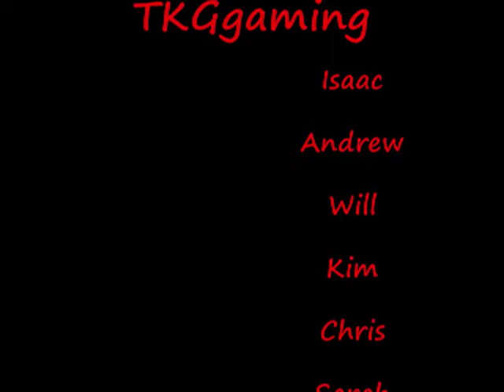endo your life part 3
Part 3 of the epic joy rid through Endo